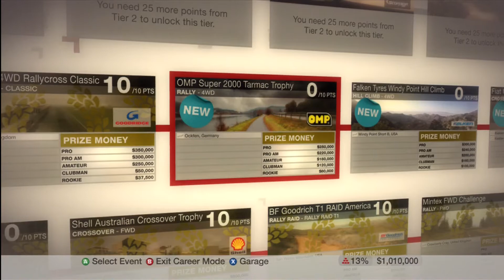Colin McRae DiRT Playthrough Part 15: OMP Super 2000 Tarmac Trophy